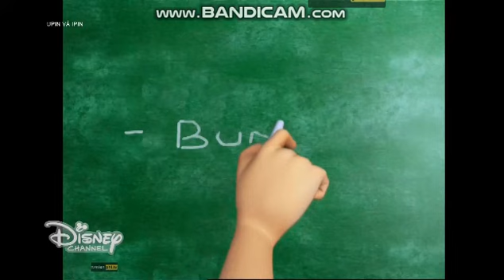Upin và Ipin: Khu vườn vui vẻ(1/3)